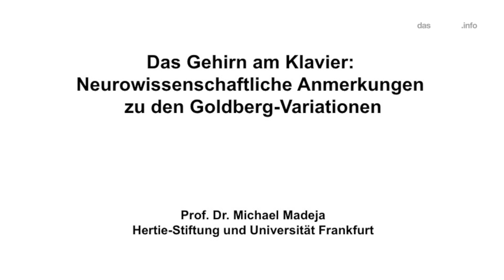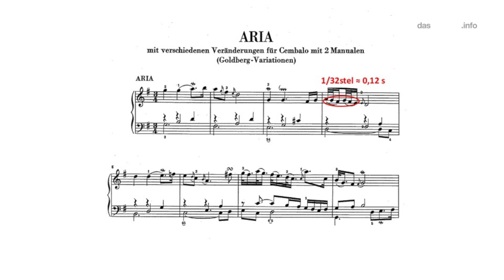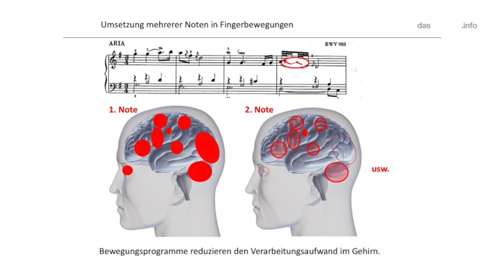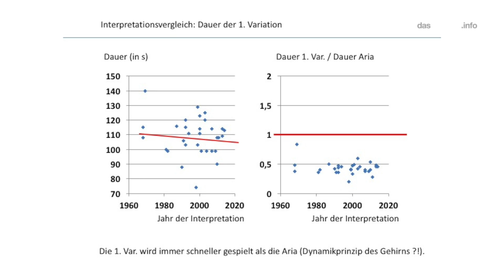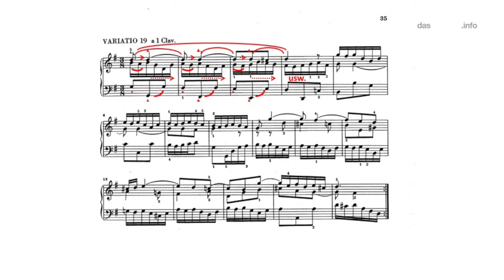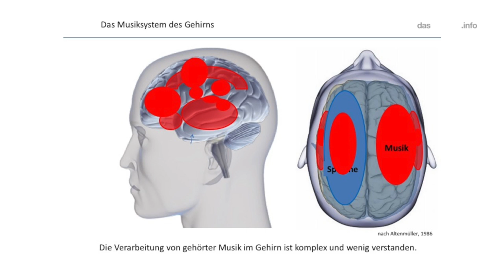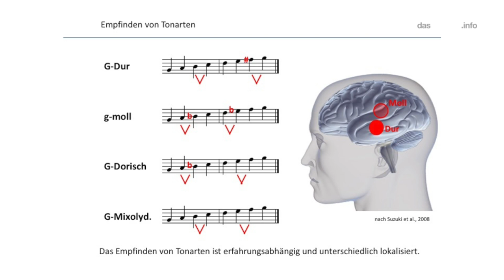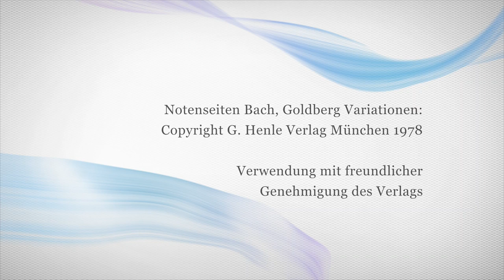Das Gehirn am Klavier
Anhand der Goldberg-Variationen erklärt Prof. Michael Madeja in einem Vortrag, was im Gehirn passiert, wenn es Musik produziert – und wenn es Musik hört.